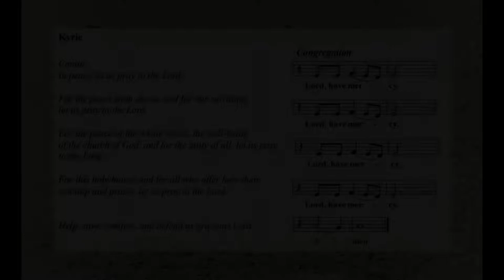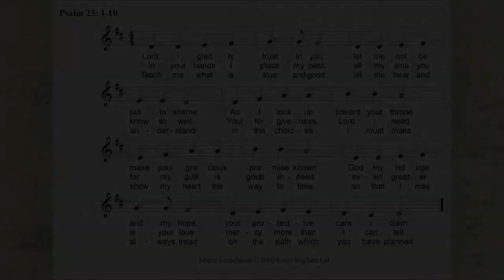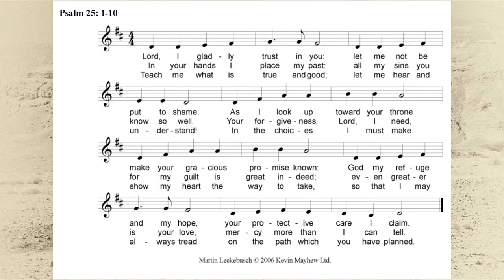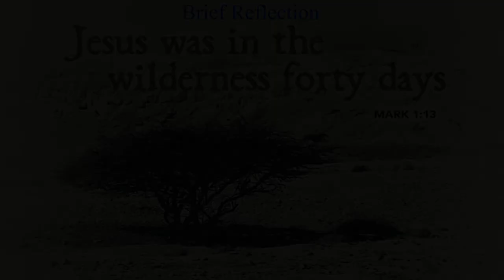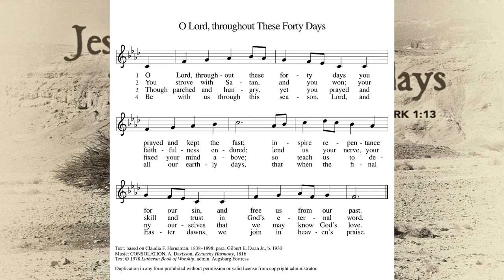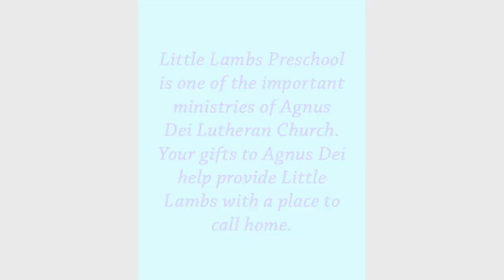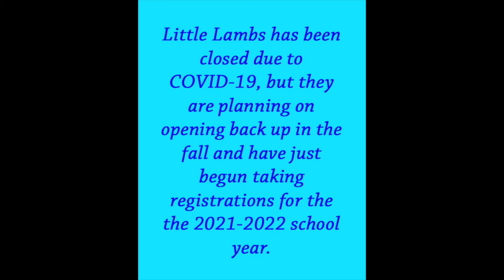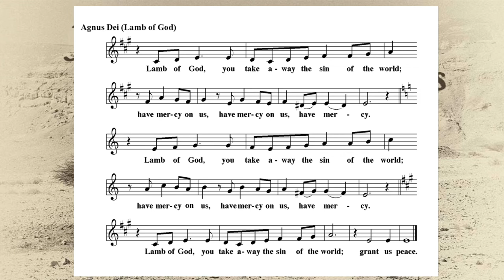Worship with Holy Communion, February 21, 2021, First Sunday in Lent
First Sunday in Lent, February 21, 2021

Texts: Genesis 9:8-17; Psalm 25: 1-10; 1 Peter 3:18-22; Mark 1: 9-15

     Serving in Worship:
        Presiding Minister Pastor Jason Chesnut
        Assisting Minister: Tom Bradford
        Church Musician: Susan Luebeck
        Lector: Don Krump
        Cantors: Marilyn Colyar, Diana Edelblute, Arron Edelblute, Christopher                                                Jones

Thank you to Pastor Jason Chesnut for preaching and presiding today while Pastor Seth Novak is on vacation.

Prelude: “Bless Now, O God, the Journey” Welsh tune, 19th c., arr.
Kyrie: With One Voice, Setting 4
Hymn of the Day: “O Lord, throughout These Forty Days” Text: based on Claudia F. Hernaman, 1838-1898; para. Augsburg Fortress
Agnus Dei (Lamb of God): With One Voice, Setting 4
Postlude: “A Mighty Fortress Is Our God” Johann Pachelbel

Artwork:
Image: Negev Desert, Israel. Copyright iStock/gkuna. Used by permission.